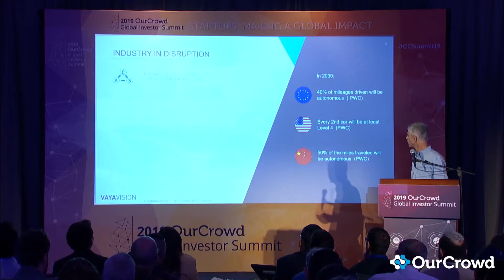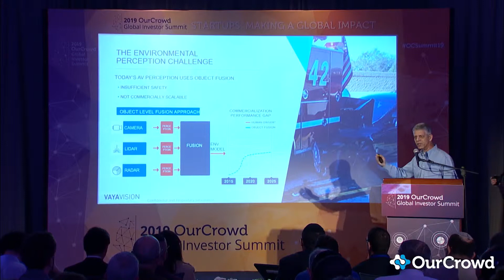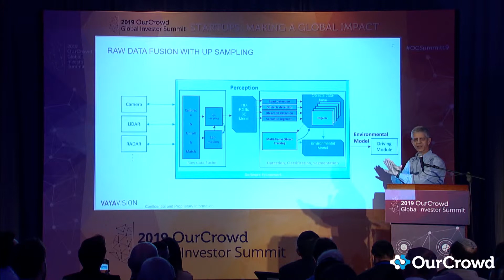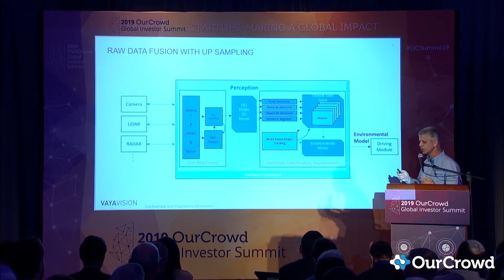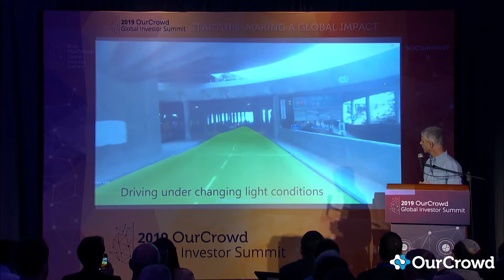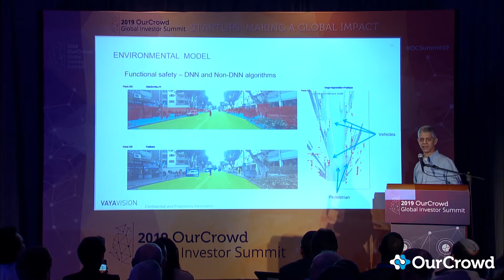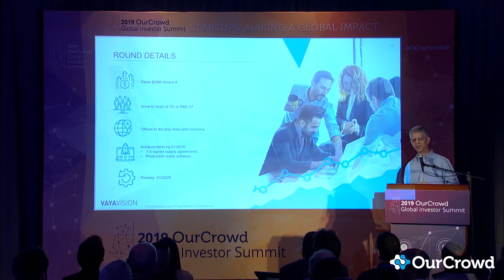Meet the Startups at OCSummit19: VayaVision